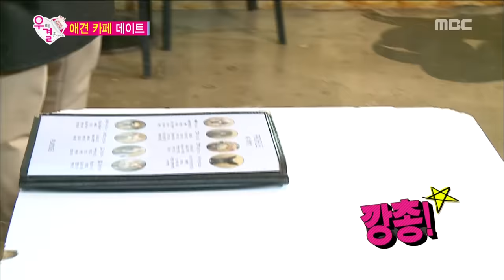[We got Married4] 우리 결혼했어요 - Si yang, Train a chow chow 20160319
Si yang, Train a chow chow

 Couple 1. Si yang  ♥ So yeon
 Couple 2. Se Ho ♥ Cao Lu
 Couple 3. Sung Jae ♥ Joy